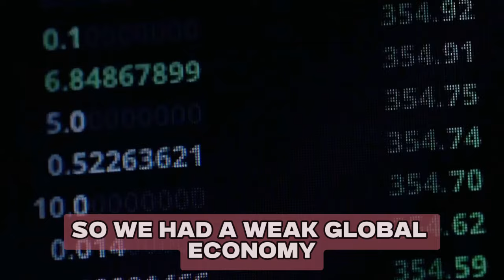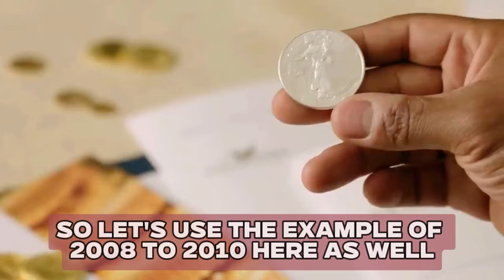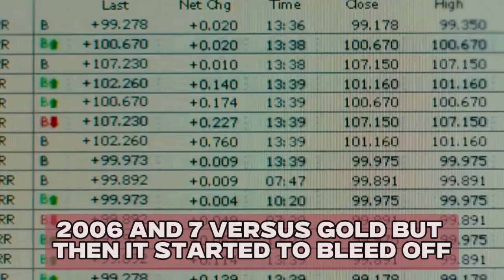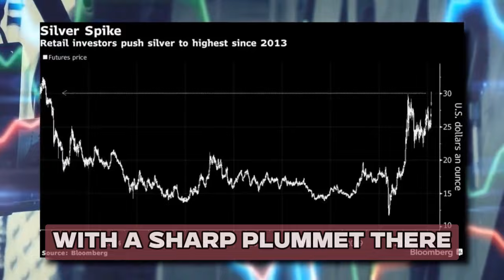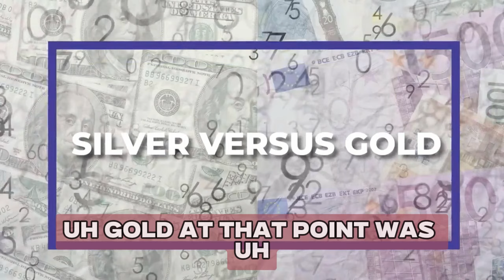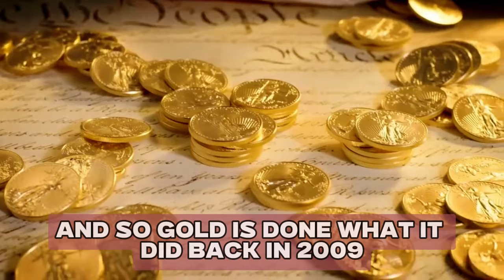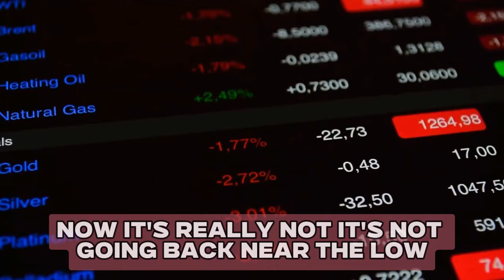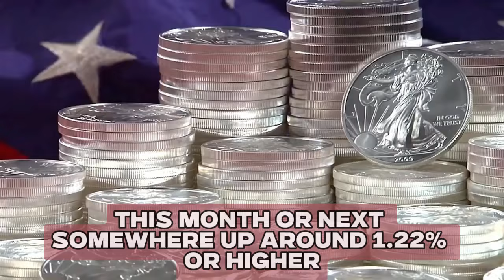🔥MICHAEL OLIVER: GOLD AND SILVER DROPPED IN PRICE 🔥